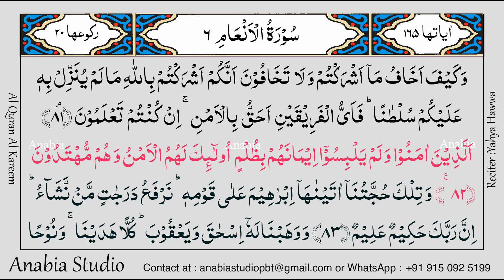KR 0348 Arabic s006 074 082